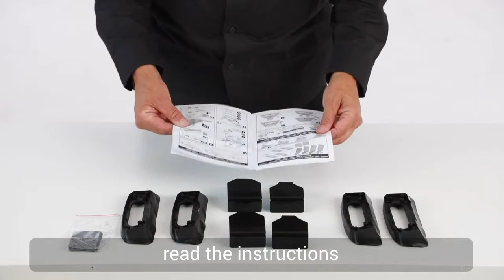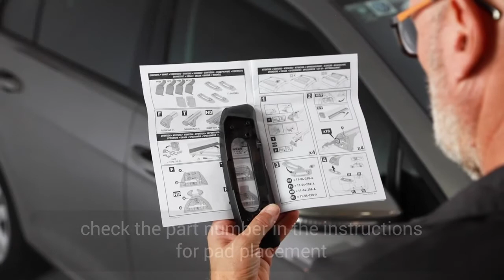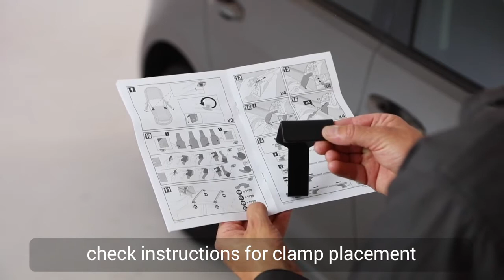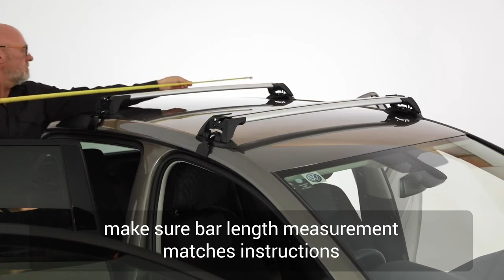Clamp Mount Roof Rack / Fitting Kit Installation Yakima/Whispbar/Prorack